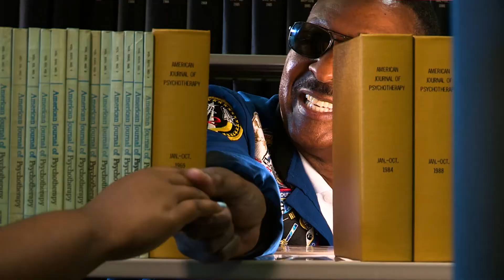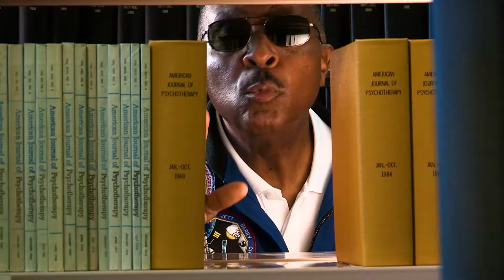Part 2: Astronaut Winston Scott Now Interrupts Your Senior Year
Congrats on being admitted to Florida Tech, Captain Winston Scott is ready to help.